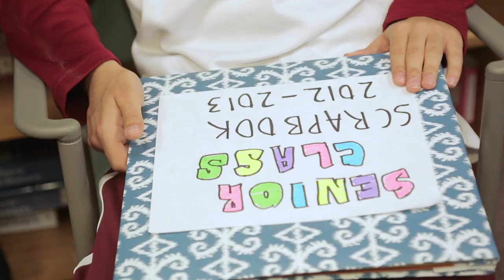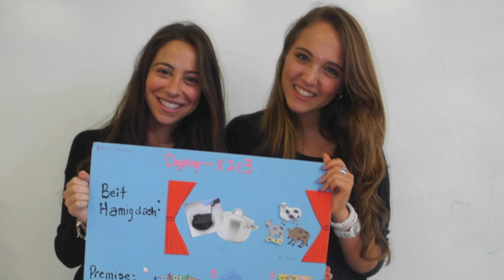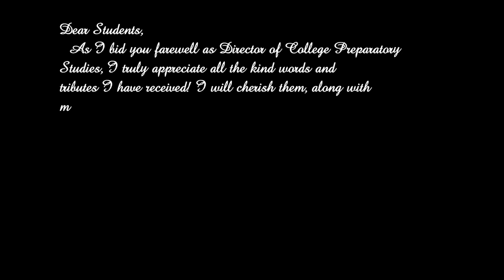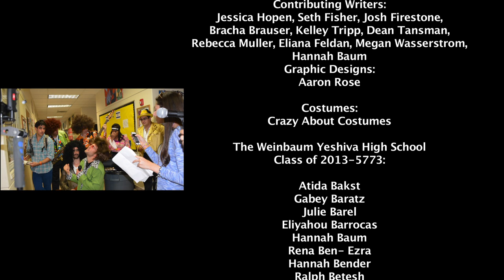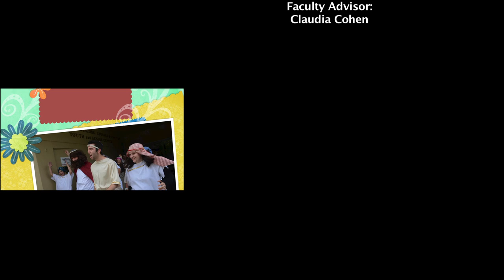5773-WYHS Part 3 of the Senior Video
5773-WYHS Part three of the senior video shown at graduation on June 3, 2013